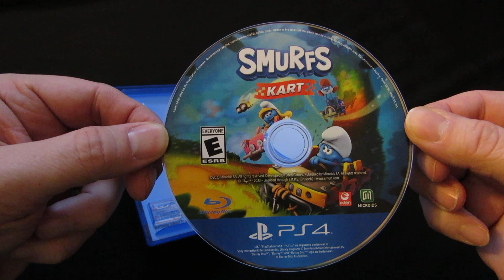Smurfs Kart PS4 Unboxing LPOS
I got the last one in the city where I live.  I'm stoked.